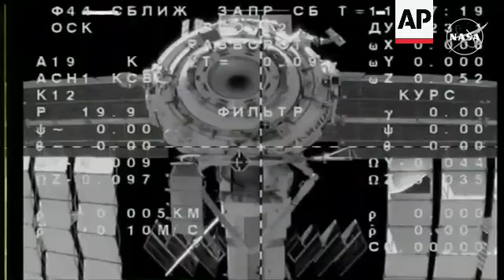Soyuz space capsule bringing 3 Space Station crew members back to Earth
RESTRICTION SUMMARY:
MANDATORY CREDIT NASA

NASA - MANDATORY CREDIT NASA
International Space Station - 23 September 2024
+++ENGLISH LANGUAGE COMMENTARY FROM SOURCE++
1. Various views from International Space Station of Soyuz space capsule separating and moving away
STORYLINE:
A Soyuz space capsule separated from the International Space Station on Monday morning.

NASA said the Soyuz is bringing NASA astronaut Tracy C. Dyson and Roscosmos cosmonauts Nikolai Chub and Oleg Kononenko to Earth.

The spacecraft is scheduled for a parachute-assisted landing at 8 a.m. EDT/1200GMT (5 p.m. Kazakhstan time) on the steppe of Kazakhstan, southeast of the town of Dzhezkazgan.